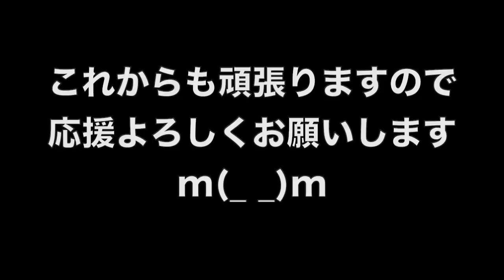【 桜鷹虎とシバターについて 】浪速のヒムロックが思うこと…そして大阪のパチンコ屋さん自粛解禁後を考察しました [ パチスロ ] [ スロット ] [ 謝罪動画 ][ 炎上 ]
議題の動画